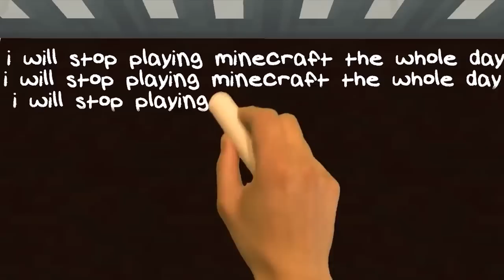REALISTIC MINECRAFT IN REAL LIFE! - IRL Minecraft Animations / In Real Life Minecraft Animations